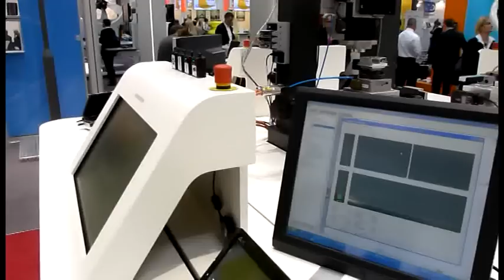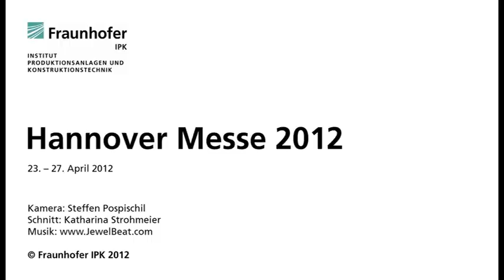Hannover Messe 2012: Selbstorganisierende Produktion trifft Condition Monitoring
Auf der Hannover Messe zeigt der SOPRO-Demonstrator, wie die Produktion von morgen organisiert wird. Werkstücke finden selbständig ihren Weg durch die Fertigung. Die aktuell benötigten Leistungen fragen sie bei den Maschinen und Transportanlagen an. Den Bearbeitungsschritt übernimmt jeweils die Anlage, die freie Kapazitäten aufweist.